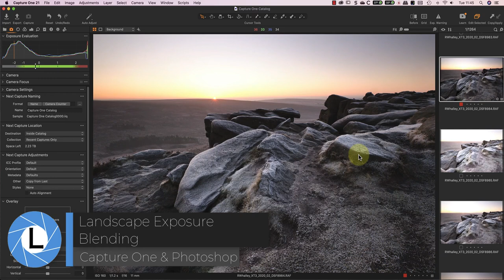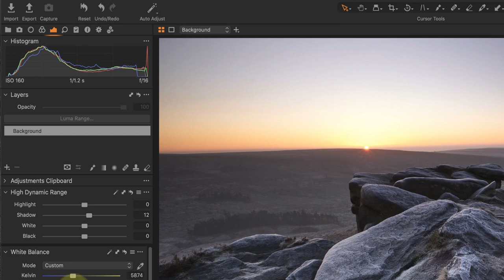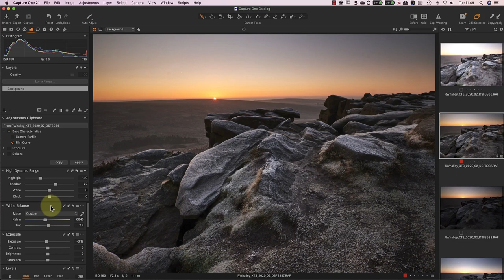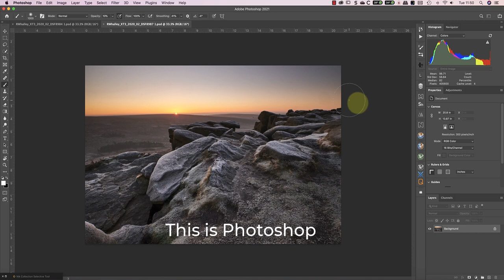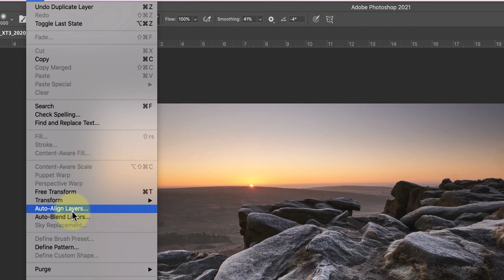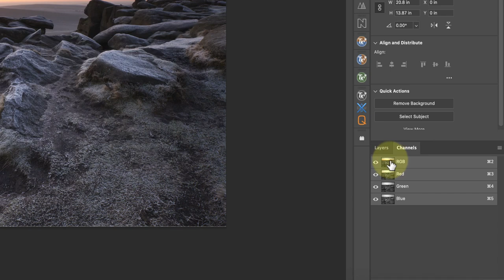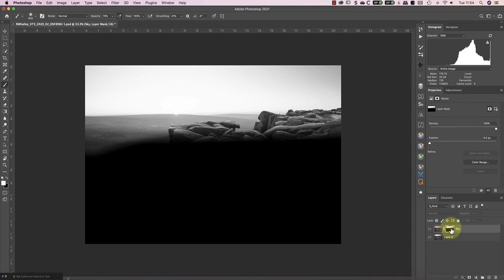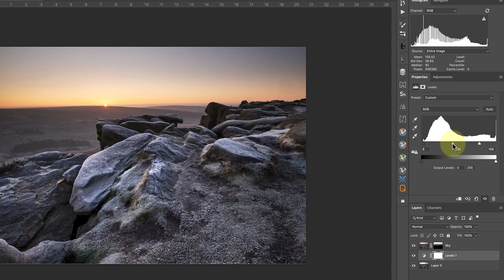Landscape Photography Exposure Blending in Photoshop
This video demonstrates exposure blending in Photoshop, which is a technique used a lot in Landscape Photography.

LEARN PHOTOSHOP
Make learning Photoshop EASY with my Essential Adobe Photoshop CC book

Get your free copy of my book "6 Steps to Shooting Brilliant Landscape Photography"